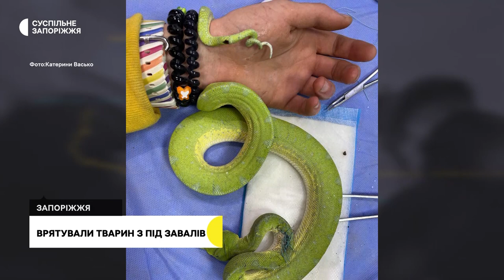У Запоріжжі дівчина врятувала з-під завалів після ракетного обстрілу двох котів та пітонів | Новини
Ігуану, двох пітонів та котів врятували з під завалів в одному з запорізьких будинків,  куди 24-го вересня влучила ракета окупантів.  Власниця зруйнованої квартири Катерина Васько  мала  вдома тераріум з екзотичними тваринами. Подробиці дізнавалися журналісти Суспільного.